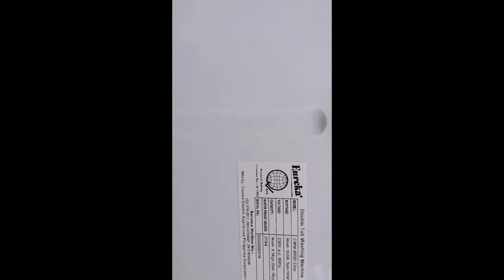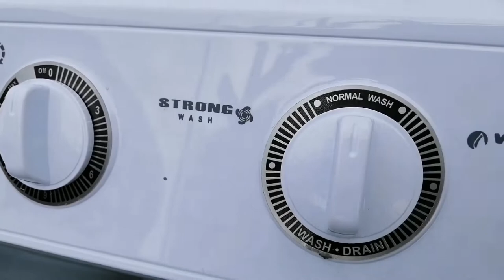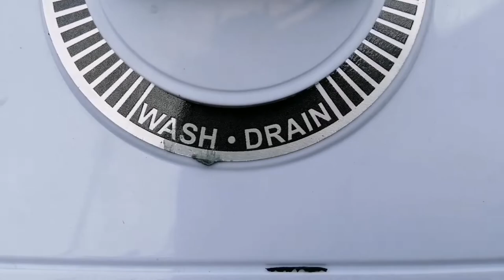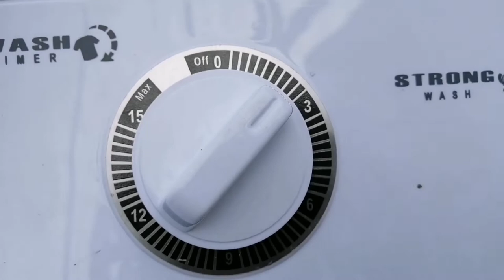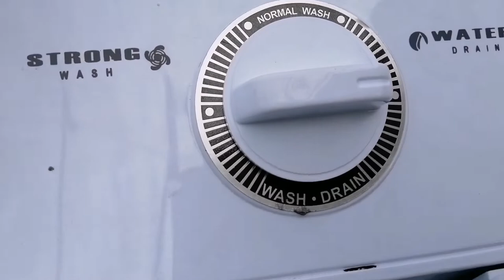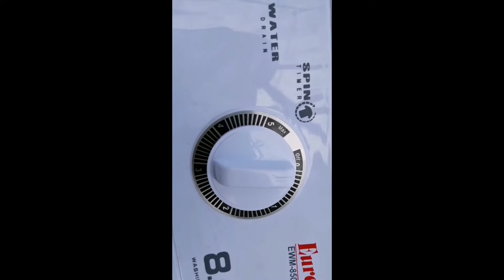MURANG WASHING MACHINE|8.5kgs.EUREKA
Brand:EUREKA 8.5KG
5,500 pesos
Roxas, Isabela
Promo